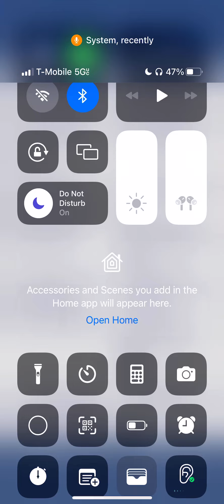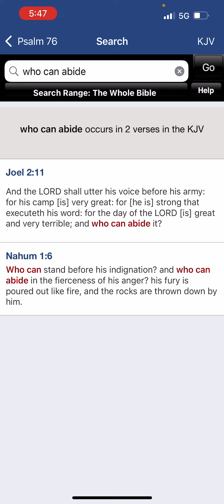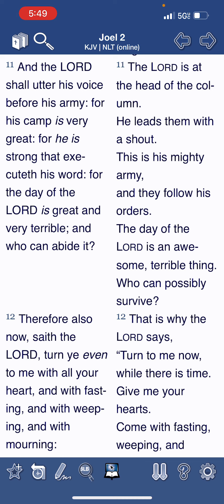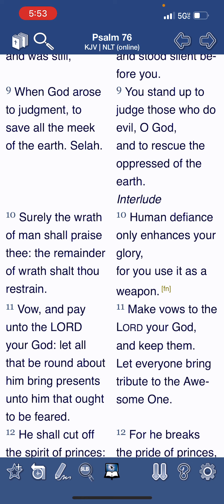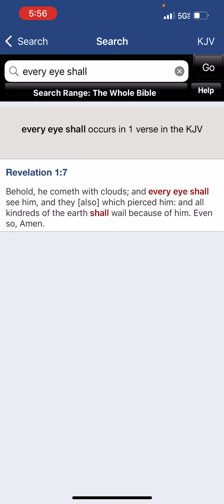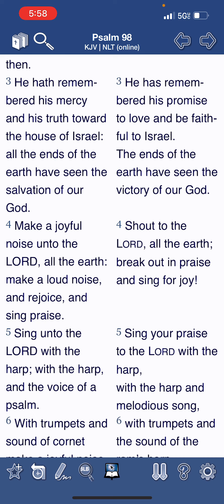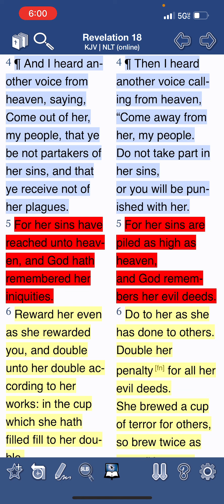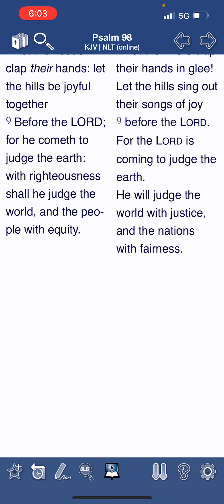The Lord is coming back.